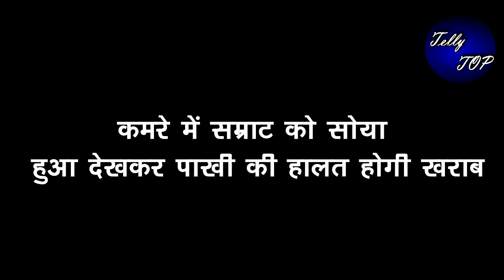GHKKPM || कमरे में सम्राट को सोया हुआ देखकर पाखी की हालत होगी खराब, उड़ेंगे होश